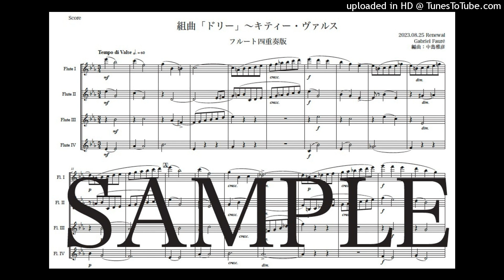フォーレ「ドリー〜キティー・ヴァルス」フルート四重奏版（編曲：中島雅彦）